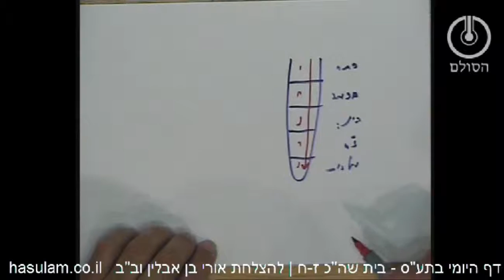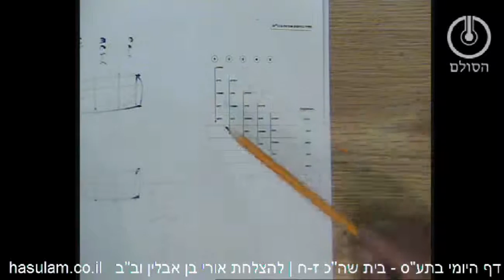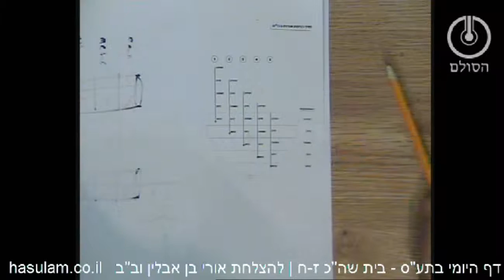הדף היומי בתע"ס - בית שה"כ - ז-ח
שאלות חזרה בית שה"כ ז-ח
1. הסבר בהרחבה כל ענין הופכיות כלים ואורות ולמה בהחסר ז"א ומלכות חסרים אורות חיה ויחידה?
2. מה ההבדל בין מקיפים על כל אור פנימי שהתקבל במדרגה בצ"א שאז יש חמישה מקיפים לעומת ב' מקיפים שבצ"ב?
3. כיצד נסביר את הסתירה בדברי רח"ו שמחד אומר שיש ג' פנימיים וב' מקיפים ומחד אומר שיש ה' פנימיים וב' מקיפים?